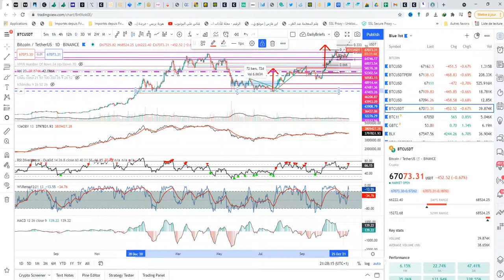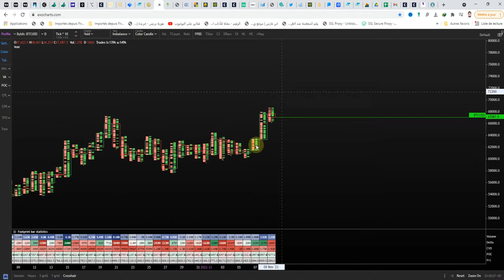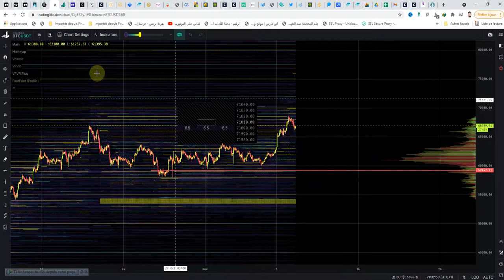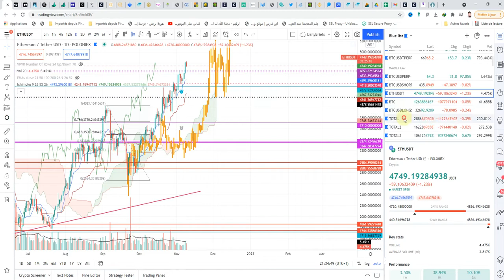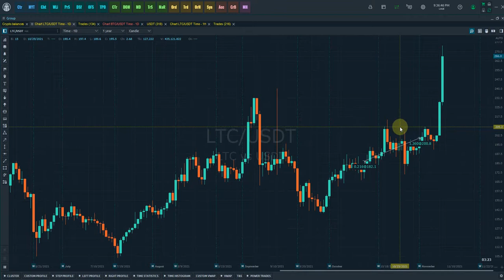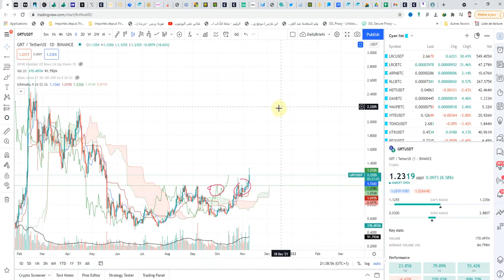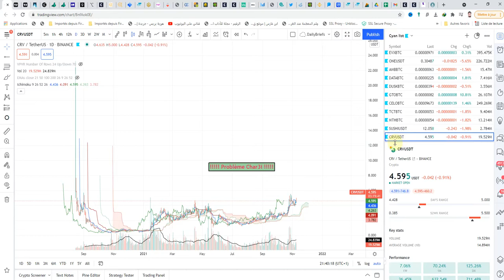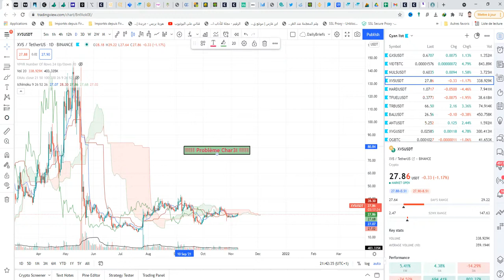Daily Briefs 09-11-2021